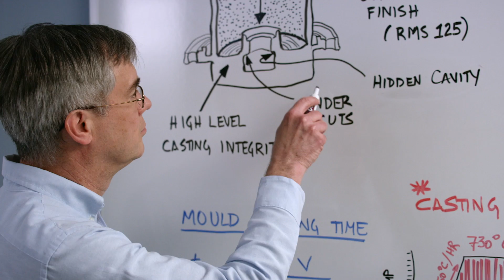Solidscape: Complex, Precise, Smooth, Accurate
Solidscape is for the fearless. The serious. The creative. So go ahead, cast anything you want.

You call it complex, precise, smooth, accurate. We call it Solidscape.

Solidscape High Precision 3D Printers:

Highest resolution, 6 µm layer thickness
High precision, ultra accuracy
Superior surface finish
Directly castable

Featuring jewelry designs by Bostonian Jewelers, LACE by Jenny Wu, and Othmar Wicke.